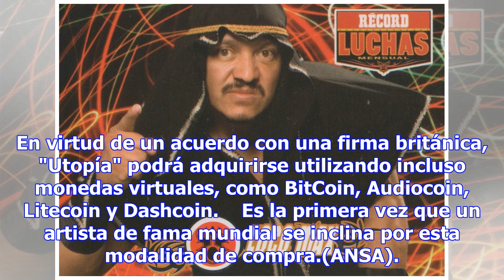"utopía", álbum del renacimiento, dice björk - espectáculos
Björk en una de las fotos promocionales de 'Utopía' (foto: Ansa) 14:59, 12 nov•REIKIAVIK•Redacción A...